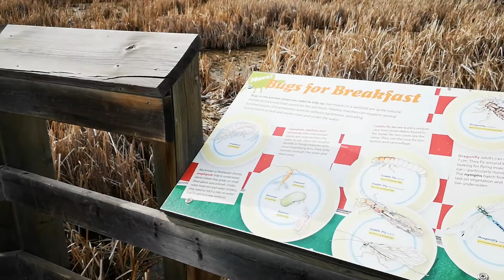Lois Hole Centennial Park (Episode-2)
Lois Hole Centennial Provincial Park is a provincial park in Alberta, Canada, located immediately west from Edmonton and St. Albert. It was named after Lois Hole, former Lieutenant Governor of Alberta. The park is situated on the shores of Big Lake, on the lower course of the Sturgeon River, at an elevation of 660 m.